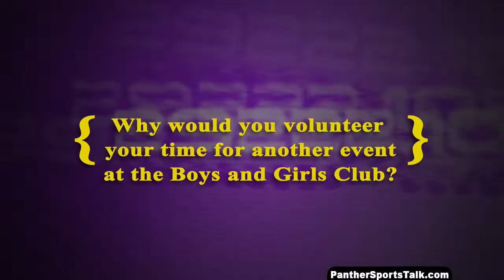UNI Athletics at Boys & Girls Club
The track & field team and the wrestling squad all were on hand for a volunteer day at the Boys & Girls Club in downtown Waterloo. UNI Student athletes put in countless hours of volunteer time to the local community each year.

Originally air on "Panther Sports Talk"